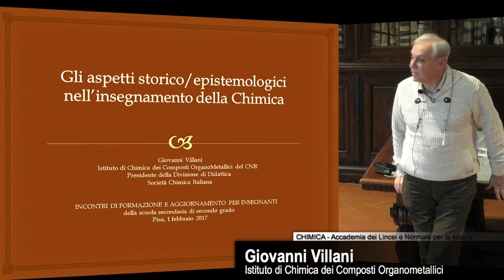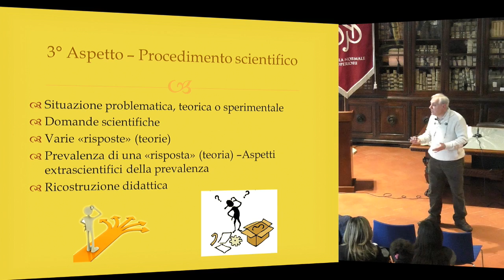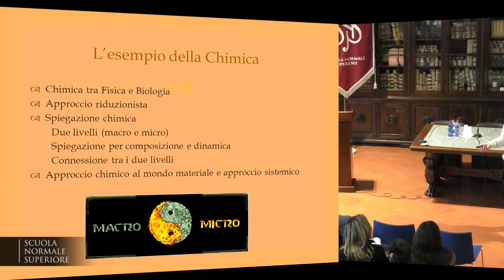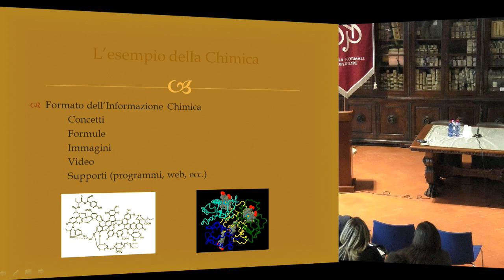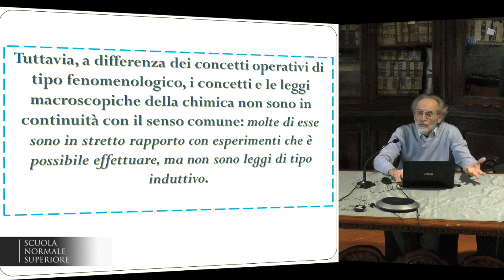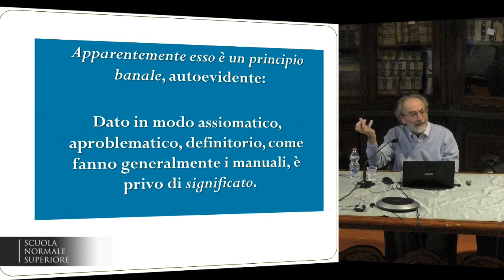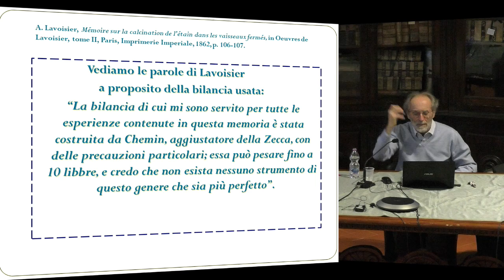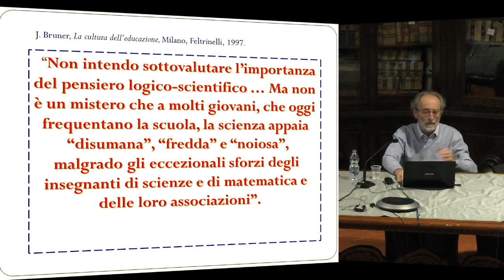Gli aspetti storico epistemologici nell’insegnamento... - Accademia dei Lincei e SNS - 01-02-2017